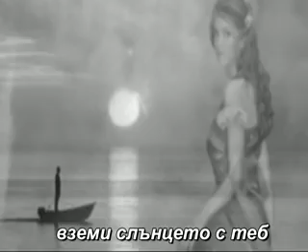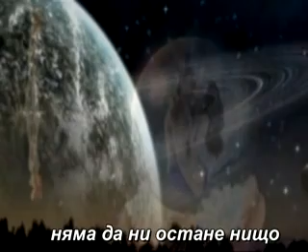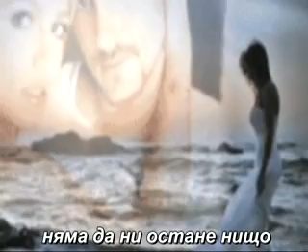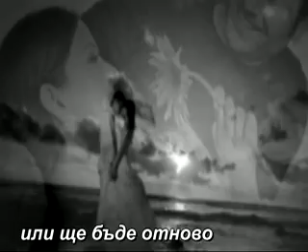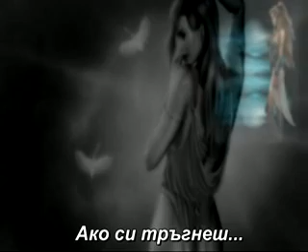Oscar Benton - If You Go Away - prevod (bg.translate)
there are many other versions of the song but they  are made of  TERRY JACKS , Patricia Kaas , Julio Iglesias , Frank Sinatra,Barbra Streisand